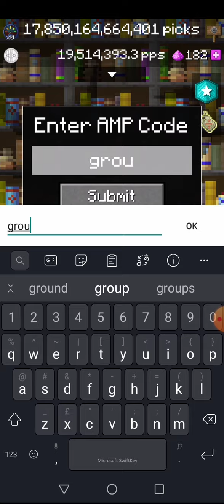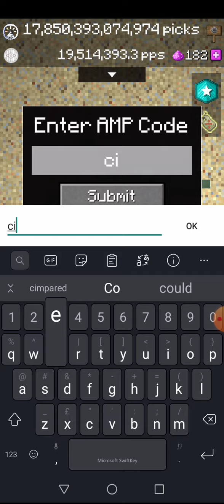Pickcrafter Amp codes Meatloaf event | August 2020 (EXPIRED)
Please make sure to like the video and share before they expire.
The codes are:
mytd
wdfe
kgsf
grou
cief
(EXPIRED)